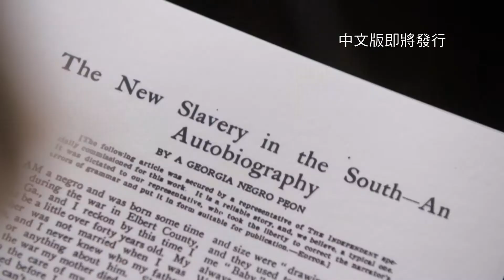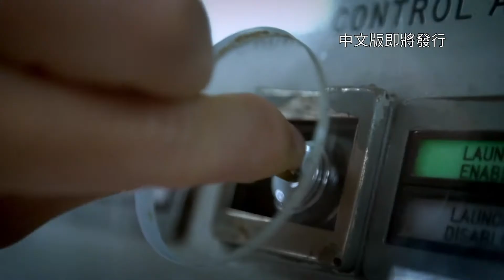BBC美國歷史上最大的謊言03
美國革命，內戰，美國夢。這些是定義美國的時刻和座右銘。但是，有多少歷史是可以信任的？有多少神話或半真相跟美國歷史捆綁在一起？探索紐約，亞特蘭大，波士頓和亞利桑那州，並深入研究美國神話般的過去。發現引領美國歷史上輝煌時刻的英雄，以及傳說背後的憤世嫉俗的動機、分歧和黑暗。這是一個啟發性的節目，揭示了混合的訊息、謊言和歪曲，構成了世界最有影響力的民族故事。